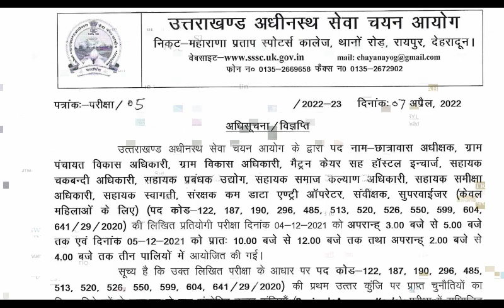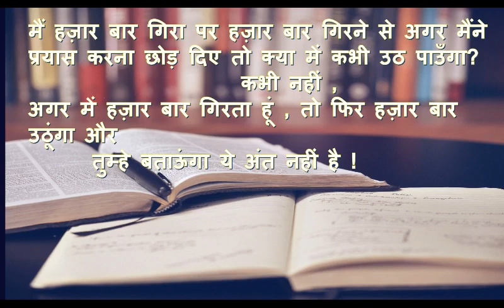जिन स्टूडेंट्स का सेलेक्शन नहीं हो पाया वह देखें ! | vdo result 2022 | uttarakhand vdo result 2022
टेलीग्राम लिंक जॉइन करें ।

vdo result 2022  | uttarakhand vdo result 2022
uttarakhand pcs cut off | uttarakhand pcs cut off 2022 || uttarakhand pcs pre
cut off | ukpsc cutoff

नमस्कार दोस्तों

uksssc kanishth sahayak result
uksssc clerk result 2022
Uttrakhand kanishth sahayak result 2022
Uttrakhand clerk result 2022
Uttrakhand clerk new vecancy
uksssc clerk new vecancy 2022

uksssc kanisth sahayak cut off
uksssc kanisth sahayak paper 2021
uksssc kanisth sahayak paper cut off
uksssc kanisth sahayak paper 2nd shift
uksssc account clerk selection process
uksssc account clerk admit card
 uksssc account clerk salary

uttrakhand Sub inspector cut off 2021
uttrakhand Sub inspector written exam result 2014
uttarakhand daroga notification 2014
uttarakhand Police Sub inspector bhart
uttarakhand_patwari_bharti
 uttarakhand vdo vpdo
uttarakhand group c k tayri kese kre
uttarakhand gruop c exam tayri kese kre
uttarakhand vdo exam questions ans
ukssscpreviousyearpaper uksssc hindi uksssc new vacancy 2021 ukssscnewpostsyllabus uttarakhand vdo exam date 2021 upsssc vdo previous year paper uksssc form filling 2020
vdo vacancy 2021
General Knowledge
 GK today
GK test In Hindi
GK questions
GK track
GK tricks
Samanya Gyan
Samanya Gyan GK
Samanya vigyan
smanya Gyan darpan
uttarakhand exam calendar
uksssc exam calendar 2021
uttarakhand army bharti exam date
Uttarakhand sahkari bank bharti
Uttarakhand Van Nigam bharti
Uttarakhand new vacancy update 2021
Uttarakhand nayi bharti
kanisth sahayak expected cut off
uttarakhand kanisth sahayak expected cut off
uksssc kanisth sahayak expected cut off
कनिष्ठ सहायक अनुमानित कट ऑफ
kanisth sahayak cut off
kanisth sahayak solved paper,
kanisth sahayak paper
uksssc cut off 2021
uksssc account clerk cut off 2021

uttarakhand pcs pre cut off 2022

vdo result 2022
uttarakhand pcs expected cut off
uttarakhand pcs cut off prelims
uttarakhand pcs cut off 2021
uttarakhand pcs cut off 2022
uttarakhand pcs pre cut off
ukpsc cutoff
expected cut off pcs pre exam 2022
pcs cut off
ukpsc expected cut off
uttarakhand vdo result
ukpcs pre cut off
ukpcs cut off
ukpcs
 ukpsc upper pcs cut off 2022
uppsc pre cut off
UKPSCC PCS CUT OFF
uttarakhand pcs
vdo cut off 2021
746 post cut off
uttarakhand vdo cut off 2021
uttarakhand vdo vpdo cut off 2021
uttarakhand vdo vpdo result 2022
uttarakhand vdo vpdo cut off
uttarakhand vdo vpdo result
uttarakhand vdo result 2021
uksssc
uttarakhand pcs cut off
ukpsc cutoff
pcs cut off
ukpcs cut off
ukpcs
uttarakhand pcs